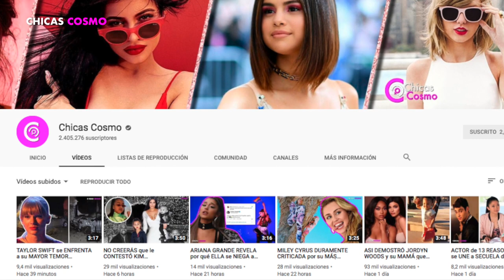KYLIE JENNER usa ENORME ANILLO de DIAMANTES DESPUÉS de ROMÁNTICAS VACACIONES con TRAVIS SCOTT